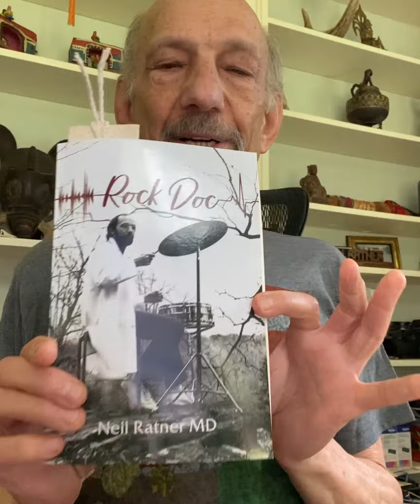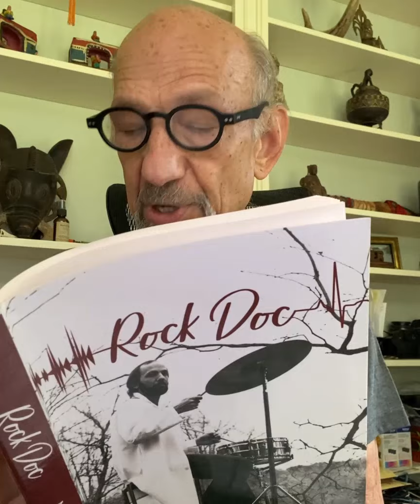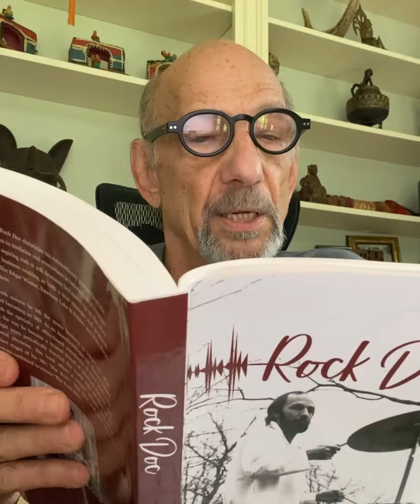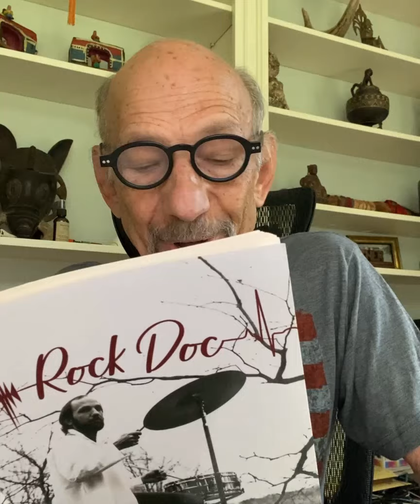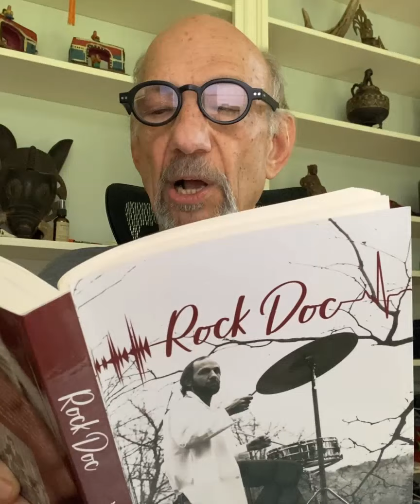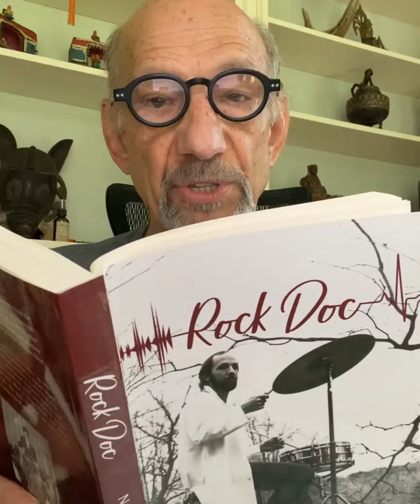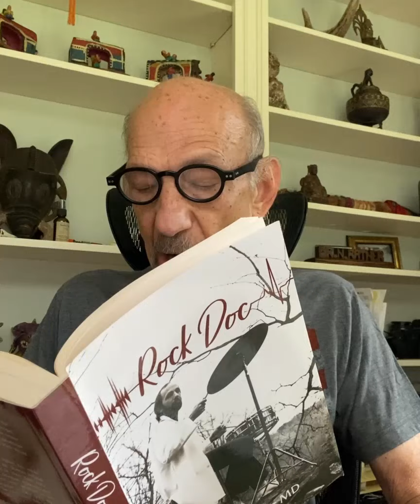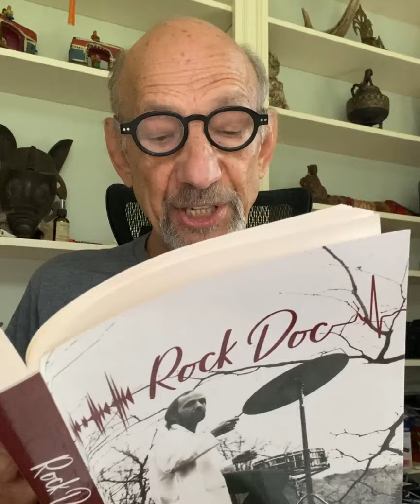Rock Doc's Reading Room Episode 17 - The Speakeasy, Howard Stern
Listen to the next installment of Neil's book "Rock Doc". "The Speakeasy, Howard Stern, and the Academy of Music and lessons about working with friends." The book is available everywhere, or buy a signed copy